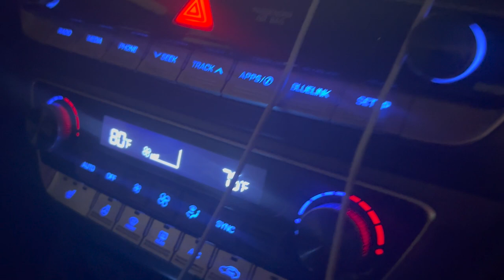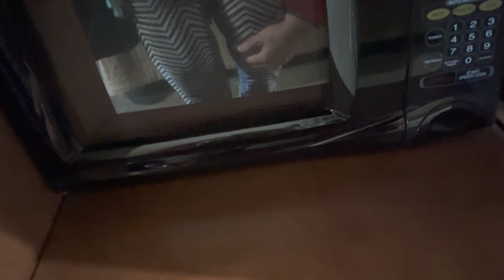My Last 2022 Video I Pre Recorded Current Family Situation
My Last 2022 Video, Pre-recorded Current Family Situation, Vlog, Christmas Vlog, Decorating with Jazigreen

Hi Jazigreen Family, this is a pre-recorded video on my current family sitution and I share a little of what happened since we left. Please keep me and my family in your prayers as we find our blessed home.

$Jazigreen7

* THANK YOU ALL FOR YOUR LOVE AND SUPPORT ON MY CHANNEL. TO MY NEW SUBBIES... THANK YOU AND WELCOME ABOARD! TO MY FAITHFUL JAZIGREES... I LOVE YOU ALL AND THANK YOU SO MUCH FOR SHOWING UP AND WATCHING MY VIDEOS.THANK YOU ALSO FOR YOUR PRAYERS IN MY CURRENT SITUATION. LOOKING FORWARD TO EVERYTHING CALMING DOWN AND I CAN BRING TO YOU MY BEST. I LOVE YOU ALL.

Liz💋